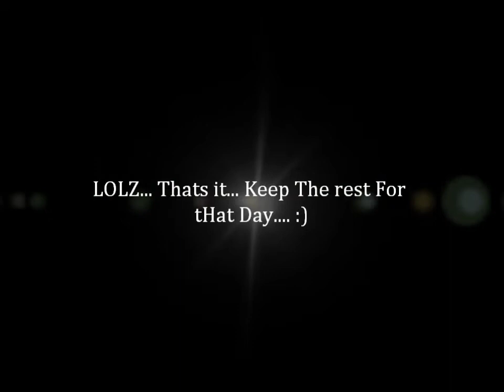c^3 Party Trailer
28 December 2012
Ayer Keroh Country Club

More Details are in the video